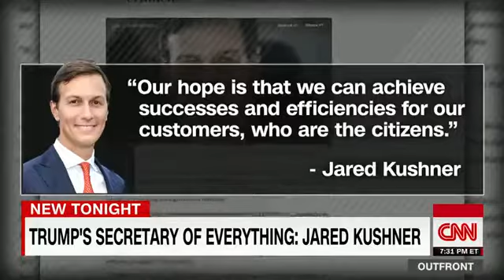Kushner Trump's secretary of everything